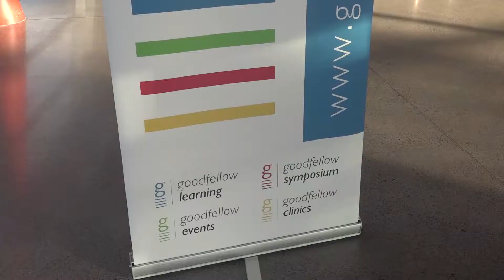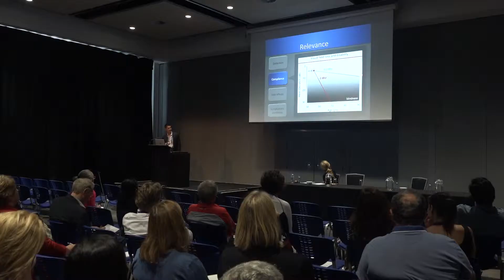Auckland Goodfellow Symposium 2018 - A Doctors Experience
This years Goodfellow Symposium was held in Auckland. Follow Dr Penny Rickman as she shows you the conference from a delegates perspective.